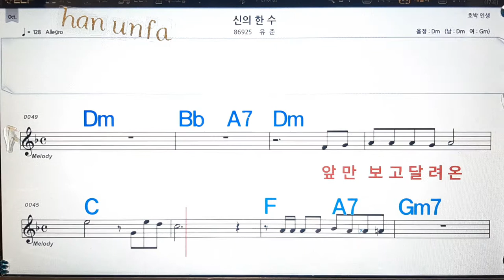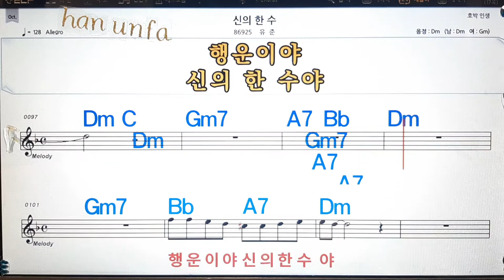신의 한수/유준💋노래방, 통기타 , 코드 큰악보, 가라오케, 반주💖Karaoke, Sheet Music, Chord, MR